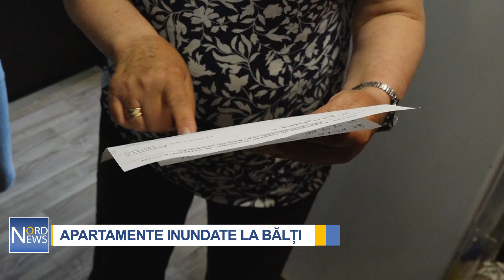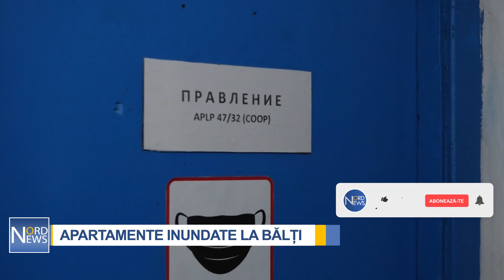APARTAMENTE INUNDATE LA BĂLȚI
A început să le plouă din tavan. Locuitorii blocului cu nouă etaje de pe strada Suceava 11 din Bălți s-au trezit cu apartamentele inundate în urma ploilor abundente din ultimele zile. Oamenii spun că acoperișul, dar și sistemul de evacuare a apelor pluviale este defect.